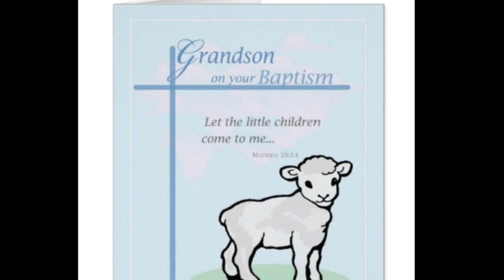Baptism Cards and Gifts and Party Supplies for Baby Boy or Girl!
Baptism Cards and Gifts and Party Supplies for Baby Boy or Girl! Sandra Rose Designs offers Baptism and Christening ideas and gifts. Whether cards to congratulate your Godson, granddaughter niece, you will find a large selection! Coordinating gifts and party goods for the keepsake or sweet gift for baby!
music thanks to Bensounds.com